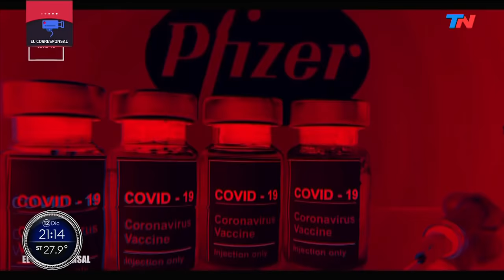Las vacunas, en tiempo récord: el infectólogo Fernando Polack con Nelson Castro en EL CORRESPONSAL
Fragmento de "El Corresponsal", emitido el sábado 12 de diciembre del 2020.